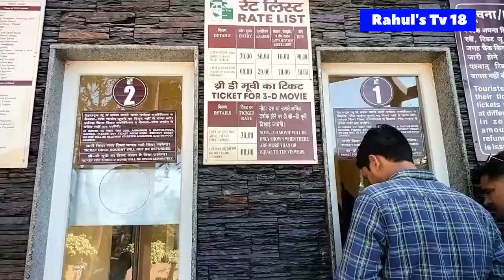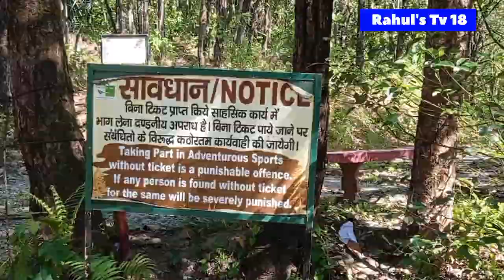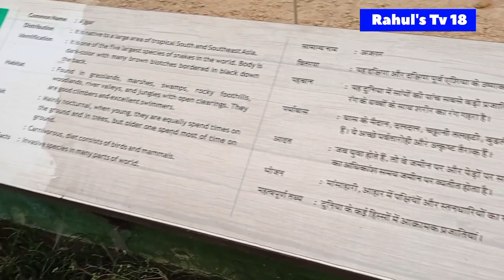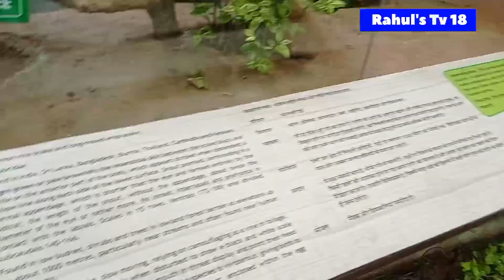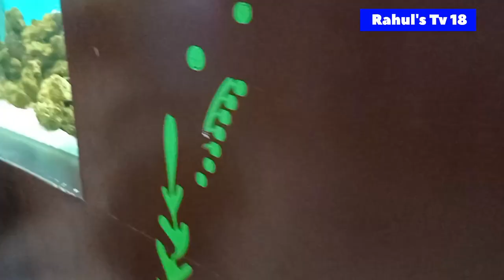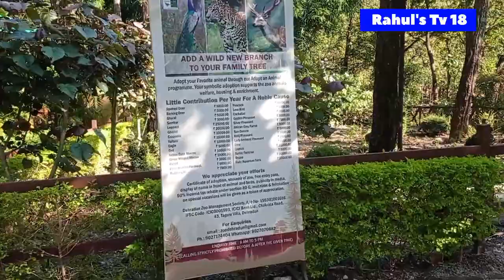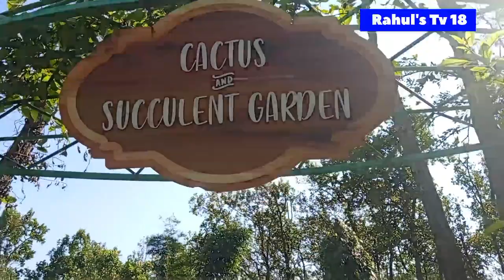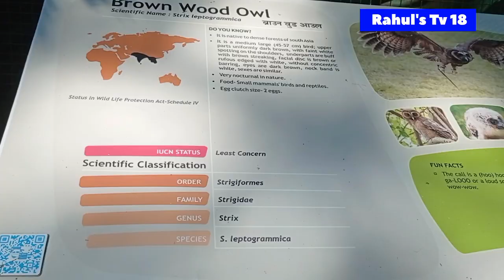Dehradun Zoo || Tourist Place in dehradun || Dehradun Uttrakhand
Dehradun Zoo
About Dehradun Zoo

Formerly known as Malsi Deer Park, the Dehradun Zoo is one of the famous tourist places of Dehradun. It is built on the objectives of ex-situ conservation of wild animals, biodiversity conservation, to develop as an education centre and a Rescue centre for wild animals.

Idyllically situated in the serene surroundings of the city, the Dehradun Zoo is one of the best places to visit on the way to Mussoorie. This zoo is developed as a mini-zoological park and offers a resplendent view of the ethereal natural beauty enveloping the area.

Location

Mussoorie Road, Malsi9 km from Clock Tower

Dist./ Travel Time

16 kms / 39 mins
From IBST Dehradun

Entry Type

Paid Entry

Adults Rs. 20.00, Kids Rs. 10.00

Exploration Time

3 hr

Opening Time

10:00 am

Closing Time

5:00 pm

Dehradun Zoo in Dehradun

Wildlife Species at Dehradun Zoo

Graciously sprawling over 25 hectares of land, the Dehradun Zoo has come up as a favourite picnic spot and weekend destination for the tourists. Nestled in the foothills of the Shivaliks, the Dehradun Zoo is a home to varied animal species such as two horned Deers, Leopards, Neelgai, Emu, Ostrich,Turkey, Crocodiles and Turtle. The aviary in Dehradun Zoo hosts several species of birds including Parrot, Peacock, Owl, Parakeet and Macaw to name a few.The park also features a play area for kids, trails, benches, canteen, parking space and restrooms.

The habitat for various other animals including snakes and a couple of other water animals is under construction and will be added soon.

Fish Aquarium at Dehradun Zoo

An aquarium named as Aquatic World was recently opened at Dehradun Zoo which now houses several rare fish species. Some of the fish species that can be seen in Dehradun Zoo fish aquarium are Silver Shark fish, Oscar fish, Goldfish, Dollar fish, Zebra Danio fish, Jaguar fish, Texas Cichlid, Buffer Fish, Green Terror fish and Aligator fish. While paying a visit to Dehradun Zoo, one must visit the Aquarium which is no less than a treat for the eyes.

The entry fee for Deharadun Zoo Aquarium is Rs. 50 per person.

Why you should visit Dehradun Zoo?

One of the most visited places of Doon, the Dehradun Zoo is one such place where you can have an insight of the wildlife thriving inside the park. You’ll be greeted with the views of the coy deer basking in the sun, their off-springs munching on the fresh hay, the owl sitting in their meditative pose on the overreaching branches of the trees and the notorious rabbits seeking your attention with their velvety eyes. Bring your kids along and let them loose at the zoo’s play area. Sit on the benches to gaze in wonder at nature’s munificence, enjoy photography or slurp a fresh drink from the canteen of the zoo.

Parking at Dehradun Zoo

Paid Parking is available at Dehradun Zoo. The parking rates for Two Wheeler and Four Wheeler is Rs 10 and Rs 30 respectively on weekdays, while the rates on weekend are Rs. 15 and Rs 40 respectively.

Dehradun Zoo Timings

Summers (March to October) : Opens at 8:30 AM. Closes at 6:00 PM.

Winters (November to February) : Opens at 9:00 AM. Closes at 5:00 PM

Location of Dehradun Zoo

Dehradun Zoo is located in MussooriRoad, Malsi ( 9 km from Clock Tower).

Location & How to Reach Dehradun Zoo

Dehradun Zoo on Dehradun-Mussoorie road is located about 9 km away from the city centre, Clock Tower. It can be easily accessed by bus or auto. You can take the Vikram no. 1 which will drop you at Mussoorie diversion; a few minutes of walk from here will lead you to the zoo. Dehradun railway station situated at 11 km  is the nearest railhead. Jolly Grant at 37 km away is the closest airport to the zoo.